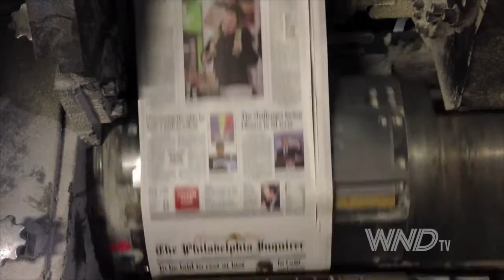The REAL Truth About Thomas Jefferson and Sally Hemmings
The American public was nearly deprived of the opportunity to read this book.

In 2012 popular historian David Barton set out to correct what he saw as the distorted image of a once-beloved Founding Father, Thomas Jefferson, in what became a New York Times best-selling book, The Jefferson Lies.

Despite the wildly popular success of the original hardcover edition, or perhaps because of it, a campaign to discredit Barton s scholarship was launched by bloggers and a handful of non-historian academics.

What happened next was shocking virtually unprecedented in modern American publishing history. Under siege from critics, the publisher spiked the book and recalled it from the retail shelves from coast to coast. The Jefferson Lies is thus a history book that made history becoming possibly the first book of its kind to be victimized by the scourge of political correctness.

But more than three years later, it s back as an updated paperback edition in which Barton sets the record straight and takes on the critics who savaged his work.

And that s just part of the story. Why did this book spark so much controversy?

It could only happen in an America that has forgotten its past. Its roots, its purpose, its identity all have become shrouded behind a veil of political correctness bent on twisting the nation's founding, and its Founders, beyond recognition.

The time has come to remember again.

This new paperback edition of The Jefferson Lies re-documents Barton's research and conclusions as sound and his premises true. It tackles seven myths about Thomas Jefferson head-on, and answers pressing questions about this incredible statesman including:

Did Thomas Jefferson really have a child by his young slave girl, Sally Hemings?
Did he write his own Bible, excluding the parts of Christianity with which he disagreed?
Was he a racist who opposed civil rights and equality for black Americans?
Did he, in his pursuit of separation of church and state, advocate the secularizing of public life?
Through Jefferson's own words and the eyewitness testimony of contemporaries, Barton repaints a portrait of the man from Monticello as a visionary, an innovator, a man who revered Jesus, a classical Renaissance man, and a man whose pioneering stand for liberty and God-given inalienable rights fostered a better world for this nation and its posterity. For America, the time to remember these truths is now.

David Barton is the founder and president of WallBuilders, a national pro-family organization that presents America’s forgotten history and heroes, with an emphasis on our moral, religious and constitutional heritage. He is the author of many bestselling books, including “Original Intent,” “The Bulletproof George Washington,” “American History in Black and White” and “The Question of Freemasonry and the Founding Fathers.” He addresses more than 400 groups each year. Barton was named by Time magazine as one of America‘s 25 most influential evangelicals, and he has received numerous national and international awards, including Who’s Who in Education and Daughters of the American Revolution's highest award, the Medal of Honor. David and his wife, Cheryl, have three grown children.